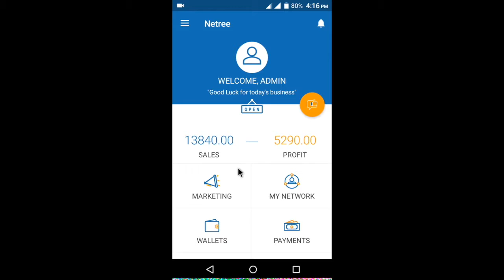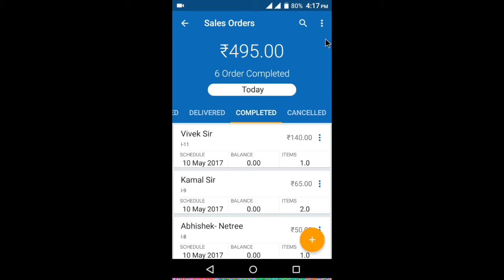How To Generate Sales Order Through Digital - Netree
Hi,

This video will educate you about how you create the sales order, delivering the product, billing and payment digitally, customer is also attached with the bill. The video details each and every step and highlights all the events involved in the process.

If you are still not engaged with Netree, visit us

Connect Engage promote transact with Netree.